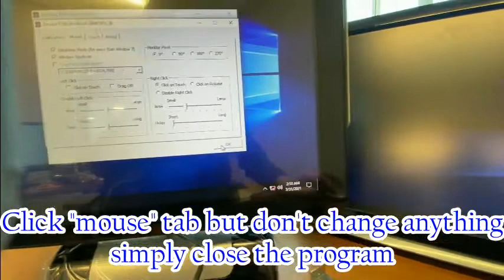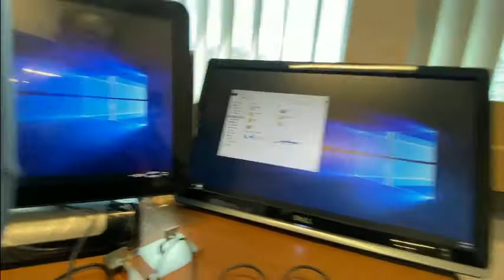PCT touch adjustment for SAM4s TITAN360, SPT 4856, SPT 7650 with LTSC2019 & High Def' 2nd display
prerequisite -
SiwDaemon utility version : V1.2.3.0
PCT FW version : V2.3.4
OS version : Windows 10 IoT LTSC 2019